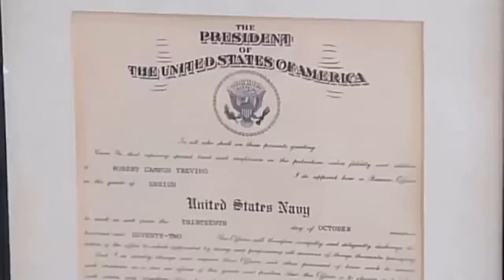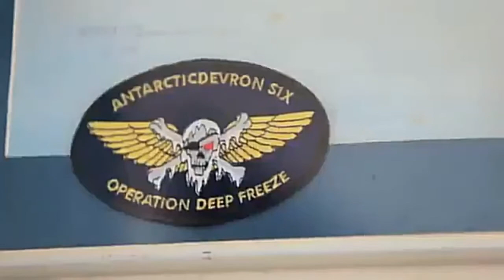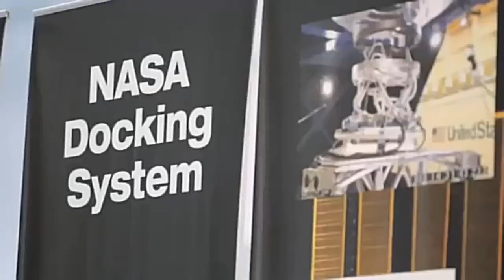Navy Capt. Robert Treviño At NASA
Captain Robert C. Treviño joined the U.S. Navy after obtaining a BS in aerospace engineering. After six years of Active Duty as a U.S. Navy Pilot, Treviño decided to join the Navy Reserve and pursue a career at NASA where he currently works as an aerospace technologist focusing on extravehicular mobility units.

Treviño remains active with the U.S. Navy by supporting the Office of Naval Research's Naval Science Awards Program, where he serves as a judge in regional, state and international science fairs, encouraging students to pursue careers in Science, Technology, Engineering and Math (STEM). In tribute to his Mexican heritage and love for science, he is also a member of the Society of Mexican American Engineers and Scientists (MAES).

U.S. Navy video
February 2014

Edited by
USA Patriotism!